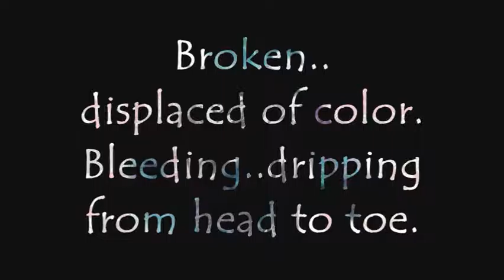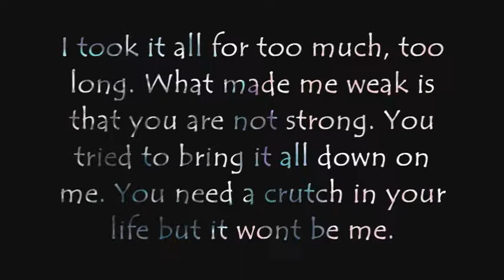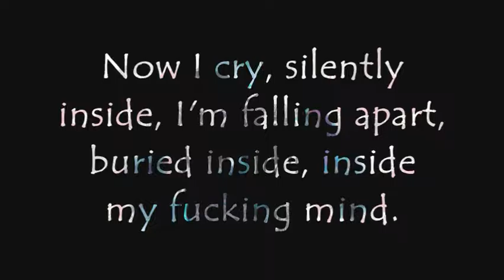Nothing More (Broken) OFFICIAL LYRIC - Tre07 featuring Niki Barnes - Bumbull Bee Productions!!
2006 Tre07/BBP Collaboration. Nothing More (Broken) featuring Niki Barnes. Bumbull Bee Productions. Follow: Twitter, Facebook, Instagram, Tumblr, Youtube: @ 307kid, Bumbull Bee Productions, BBP13TV, Tre07